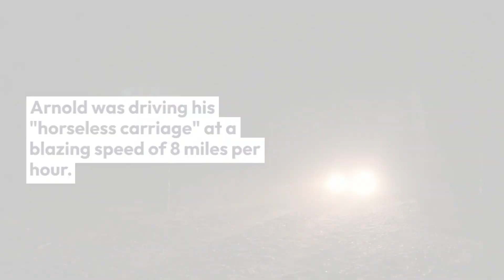Speeding ticket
0:00 The first-ever speeding ticket
0:13 for driving 8 miles per hour
0:40 general speed limit in Germany
0:44 speed ticket in Finland